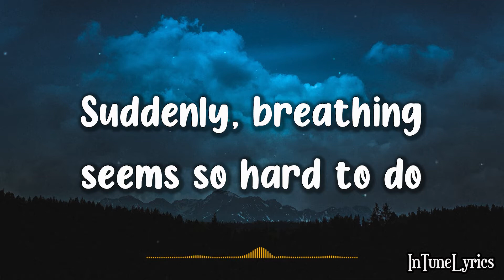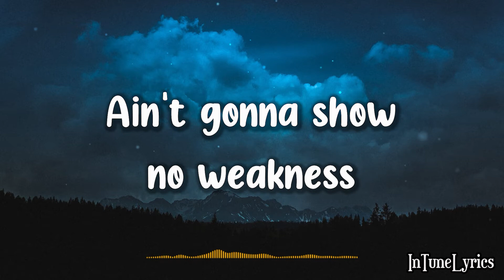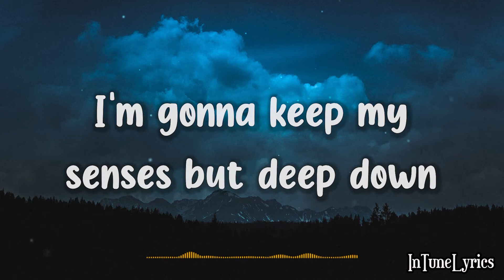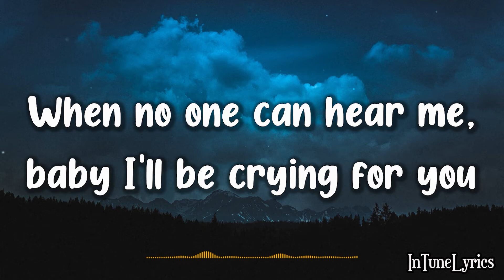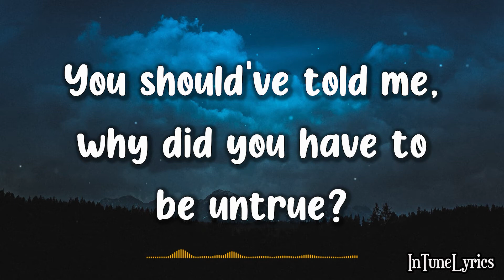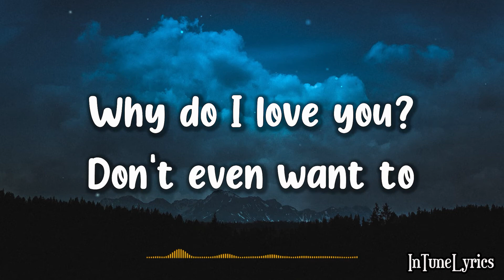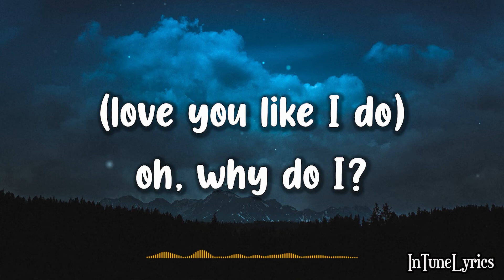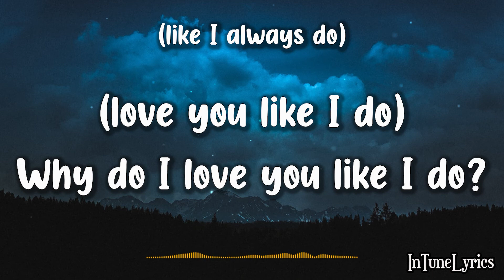Westlife - Why Do I Love You (Lyrics)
A lyric video of "Why Do I Love You" by Westlife

Lyrics:

Suddenly she's leaving
Suddenly the promise of love has gone
Suddenly breathing seems so hard to do

Carefully you planned it
I got to know just a minute too late, oh girl
Now, I understand it
All the times we made love together
Baby, you were thinking of him

Don't even want to
Why do I love you like I do?
Like I always do
You should've told me
Why did you have to be untrue? (love you like I do)

Ain't gonna show no weakness
I'm gonna smile and tell the whole world I'm fine
I'm gonna keep my senses
But, deep down, when no one can hear me
Baby, I'll be crying for you

Can't go back, can't erase
Baby, your smiling face, oh no
I can think of nothing else but you, suddenly

Oh, why do I?

Why did you have to be untrue?
Love you like I do?

Wallpaper: Photo by Andriyko Podilnyk on Unsplash

🎧SUPPORT INTUNELYRICS🎧